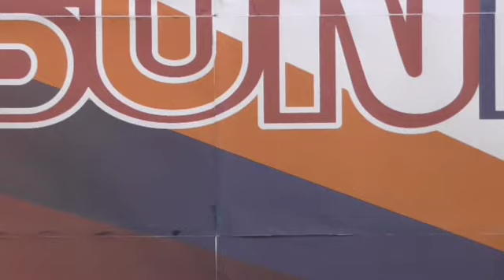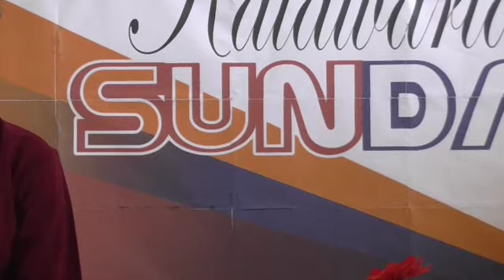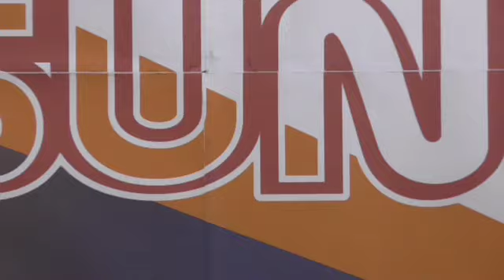WARTA SUNDA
Dina raraga PAS praktik B. Sunda SMK Kesenian Subang 2017